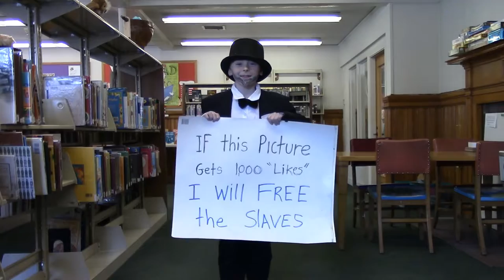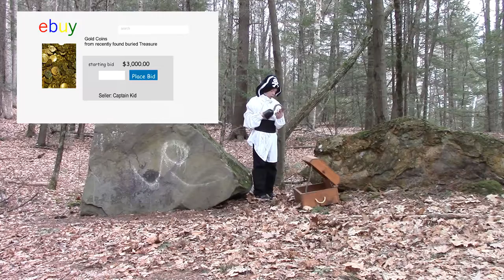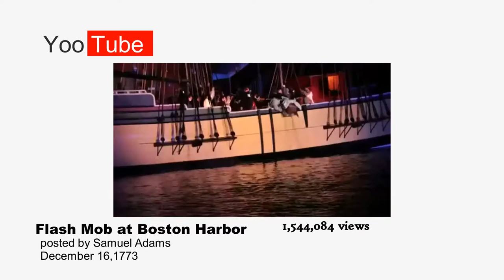Film Sprint: Historical Fiction by Team Emerald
Teams of filmmakers of all ages and skill-levels in Western MA picked random genres out of a hat and created original short films as part of the 7 Day Film Sprint.

Jaydon Grazick and Fiona Hutchison formed the mother-son Team Emerald and picked Historical Fiction. Jaydon stars as many well-known figures throughout history in this film "What If There Were iPhones in History?"